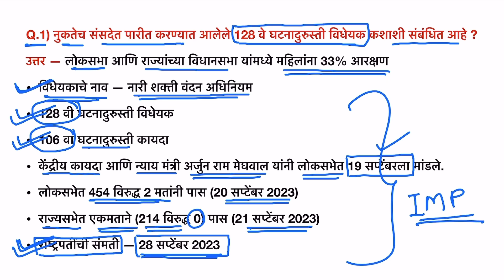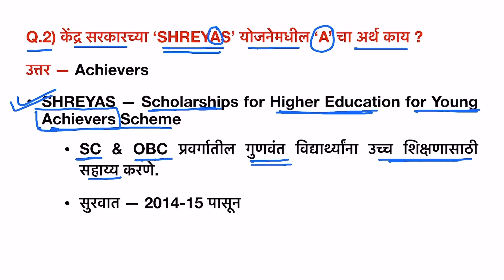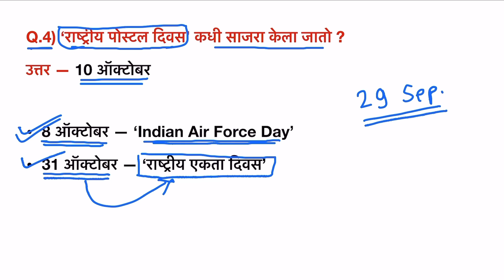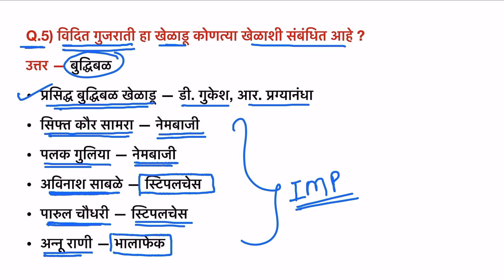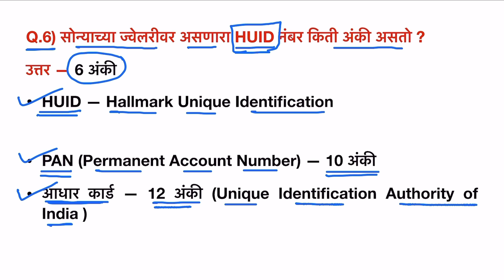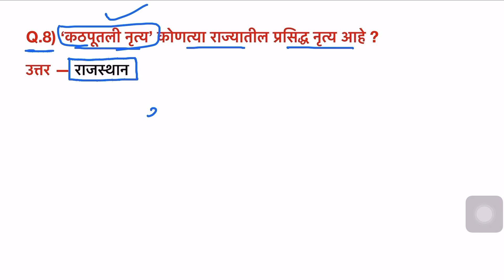ZP Pashudhan Paryavekshak Question Paper 2023 | ZP Paper Analysis 2023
zp pashudhan paryavekshak question paper 2023
zp paper analysis 2023
zp 17 october paper analysis
zp 17 oct paper
17 oct zp paper analysis
pashudhan paryavekshak
pashudhan paryavekshak bharti 2023
jilha parishad bharti question paper
zp paper analysis
today zp paper analysis
zp bharti latest update 2023
zp question paper analysis
zp exam analysis
zp bharti latest update
zp bharti question paper 2023
zp 15 october paper solution